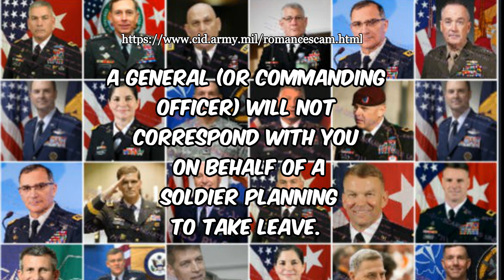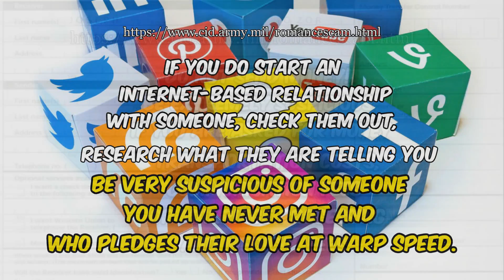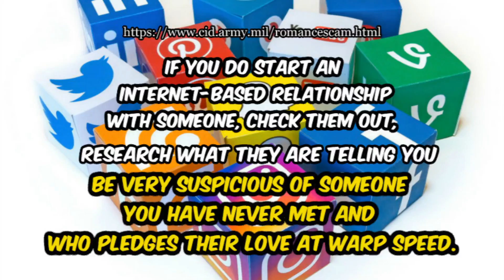LISTEN TO THE ADVICE THE MILITARY GIVES YOU !